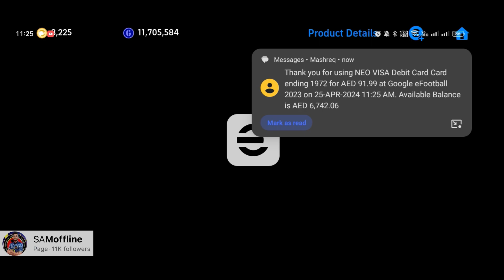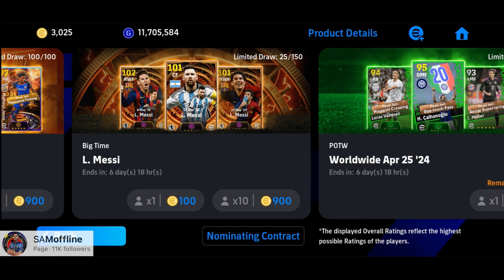GOAT [BIG Time] box opening | eFootball 2024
Can I Pack All the cards of Leonel Messi!!

For Purchase eFootball coins just click on the link of the comment section.